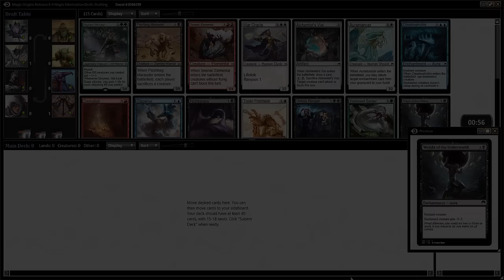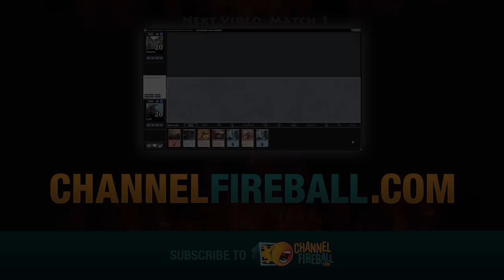Channel PCox - Magic Origins Draft #2 (Drafting)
Follow along with Pat Cox as he walks you through another Magic Origins draft on MTGO!